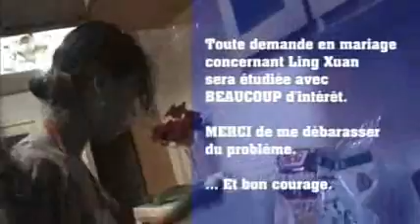La cuisine de Cai Li (première partie).